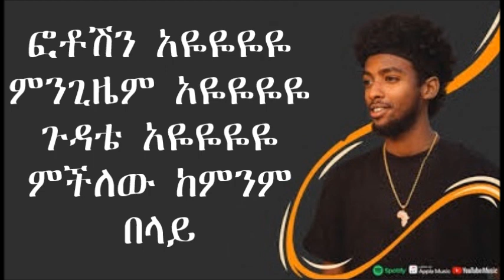Roba Junior X Nati Turner - ፎቶሽን Photosh’en lyrics video ሮባ ታደለ ሮባ ፎቶሽን photoshen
if you want the best videos ever click right here?

ፎቶሽን
ፎቶሽን
ፎቶሽን
ፎቶሽን
ፎቶሽን
ፎቶሽን
ፎቶሽን
Photosh’en
Photosh’en
Photosh’en
Photosh’en
photoshen
photoshen
photoshen
photoshen
photoshen
lyrics video
lyrics video